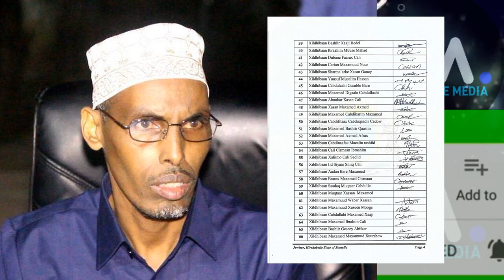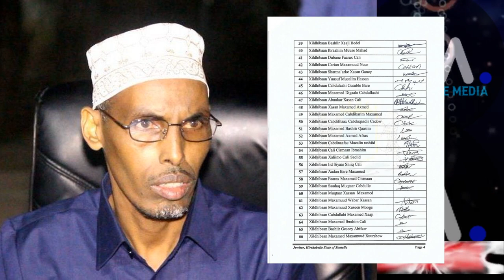DEG DEG Xasan Sh oo Afka Furtay Luuqad Adag Kula Hadlay Farmajo & Kheyre Kana Hadlay Bananbaxyadii M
DEG DEG EX Madaxweyne Xasan oo Sh Afka Furtay Luuqad Adag Kula Hadlay Farmajo & Kheyre Kana Hadlay Bananbaxyadii Maanta Gil Gilay muqdisho, Waa Nasiib daro aad u weyn manta waxa ka dhacay Xamar In ciidan loo adeegsado shacabka ,, iyo Kacdoonkii shcabka oo Muqdisho Ka